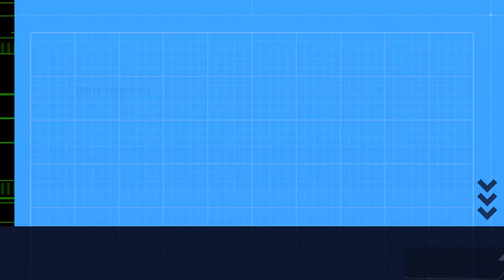UNBOXING ADEEB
UNBOXING Adeeb que cuenta con una caja muy pesada la cual parece un libro